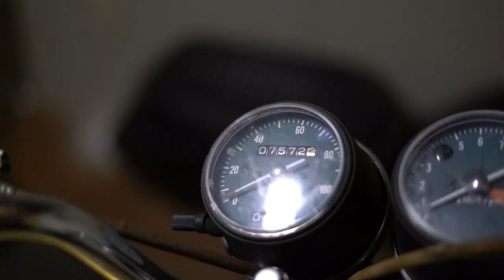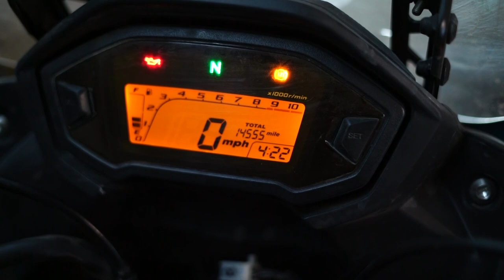How Many Bikes Do You Have? | My Garage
I get a few questions about my bikes... are all of these mine? Where did the Honda go? Where'd the Tiger come from? Did I miss something? So here's the break down of how many bikes I have in my garage.

If you'd like to support me and this channel:

Help me out with the things I still need for the CABDR:

My Bikes:

1) Lazarus | 1980 Suzuki GS850gl
2) Hephaestus | 2005 Honda Shadow Spirit 750
3) Paul Bunyan | 1972 Honda CB175
4) Briareos | 2016 Honda CB500xa
5) Astraeus | 2016 Triumph Tiger 800xc
6) Icarus | Batavus Moped M48